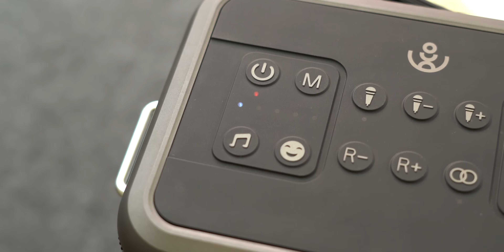ធុងបាស XDOBO King Max Plus : លេងភ្លើង RGB កាចជាងមុន សំឡេងធំដល់ទៅ 300W!